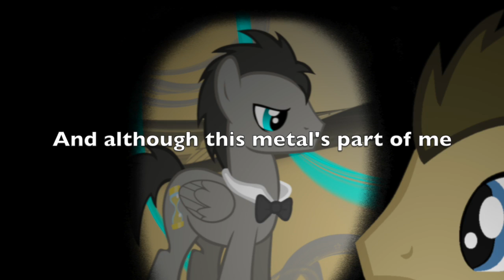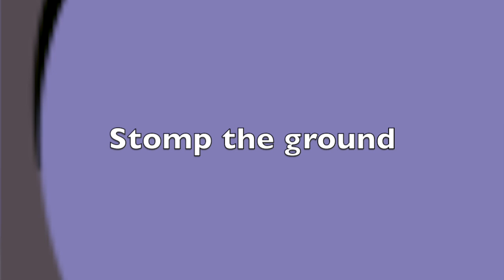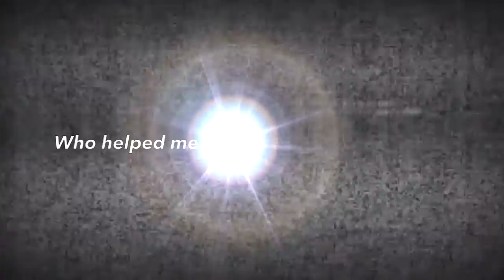Prototype VIP by TheWoodenToaster (Request)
When an accident leaves D.r Whooves one hoof short he realizes that robotics may just be the only way to live a normal life again. But when he realizes the power and perfection that come with being semi-robotic he tries to force these views on loyal companion Derpy and things get messy!
Special thanks to my buddy in art for his help on this project!